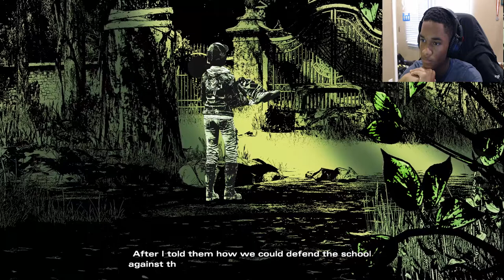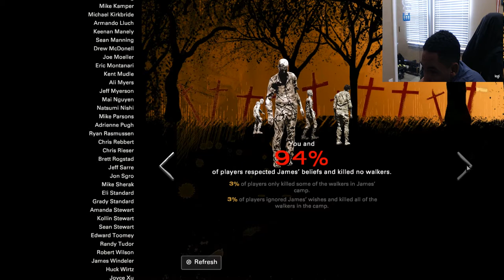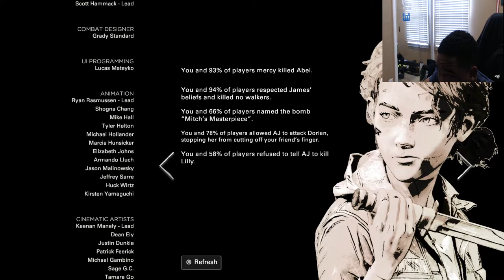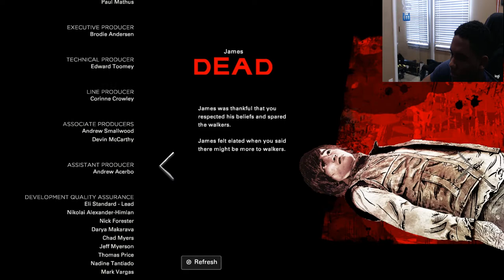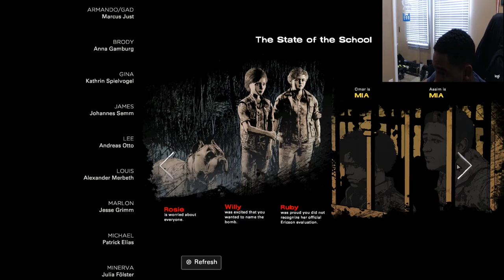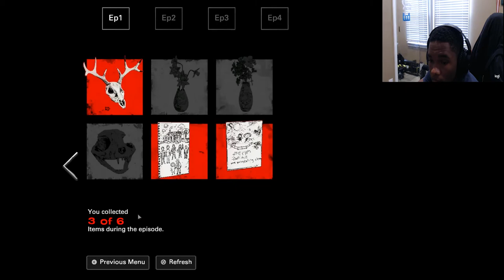The Walking Dead Game Season 4 Episode 3 Gameplay Walkthrough Full Game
Hey guys Mortalmen here with The Walking Dead Game Season 4 Episode 3 Gameplay Walkthrough Full Game. Even after picking all the right choices the game finds a way to make you feel like an idiot. Hope you enjoy!

                                                 ▼      Links  ▼